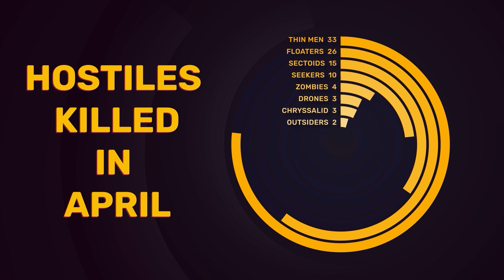XCOM's April Council Report - "We Got an A, Baby!"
Season 2 / Episode 25: "We Got an A, Baby!"
The Commander pings the executive leadership team to prepare for his meeting with the council.  Then he returns to share the update with the Bradford, Shen, and Vahlen.

About XCOM WAR STORIES
A cloaked commander, a brow-beaten central officer, a plucky researcher, a cantankerous engineer, and around 40 soldiers...saving the world is just a job and everyone has something to say about it.